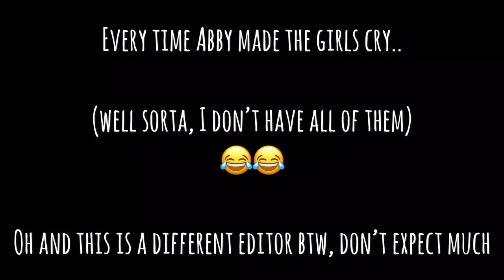Everytime Abby made someone cry on Dance Moms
I’m away from my computer so the editing isn’t the best. Also I know there is more than 11 times Abby has made someone cry, I didn’t want the video to be too long so Comment down below if I missed one! Also don't ask for sponsoring's I REFUSE to make money off of Lifetime's AMAZING content!
Yes! I am going a Dance Moms related giveaway once I reach a 100k subscribers! You will be entered automatically and randomly selected as a SUBSCRIBER! I am picking only 5 WINNERS! (More details coming out soon!)